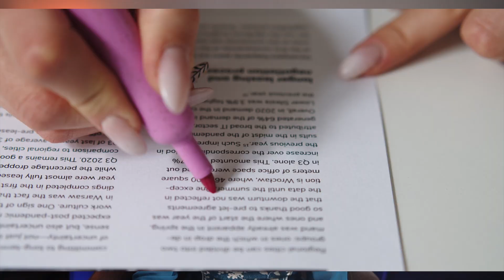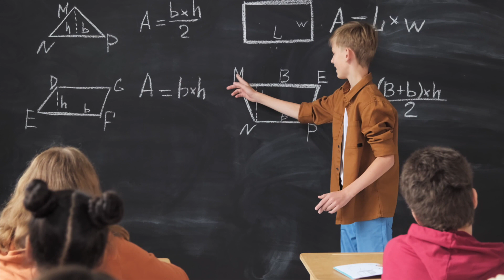8 Secret Maths Study Tips | How to Score 100% marks in Maths | How to study for Maths exams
How to study Maths with 8 Secret tips to score 100% marks in Maths Exam, how to study maths and strategies of how to study maths for exams, tips on how to study maths effectively and how to score good marks are the topics covered in the video.

exam tips
study
exam
study tips
motivational video
smart study
how to get good marks
how to score 100 marks
how to get full marks
how to get 100% marks
top study techniques
tips for education
how to score good marks in final exam
how to top exam
exam me achhe marks Kaise laye
padhne ka Sahi tarika exam